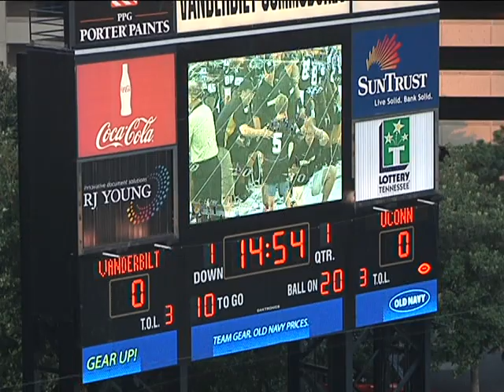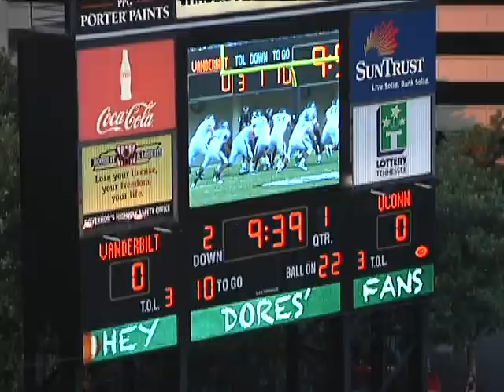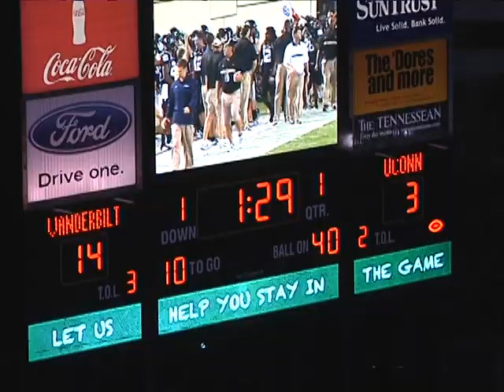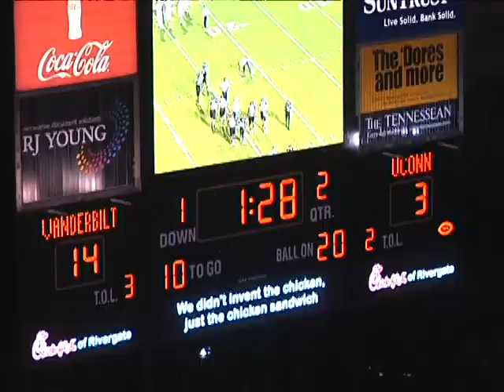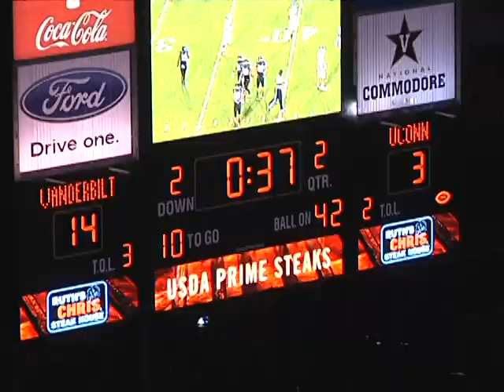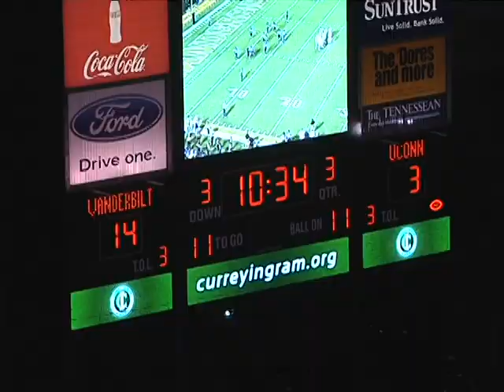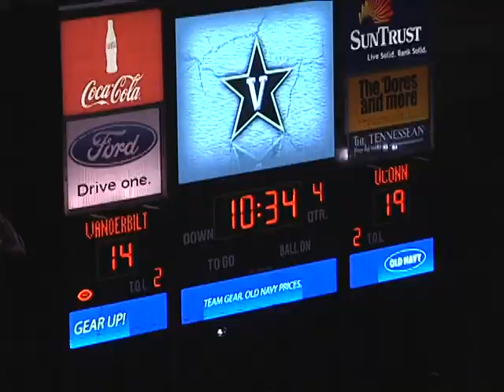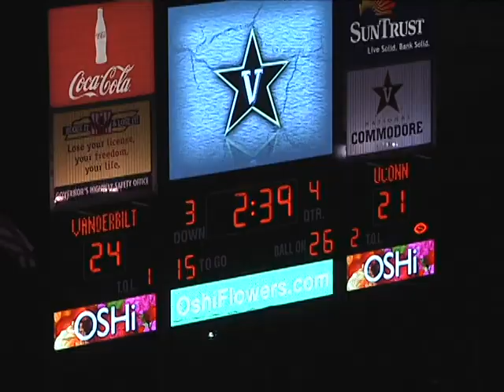02 VANDY vs UCONN 09 10 11 Offense